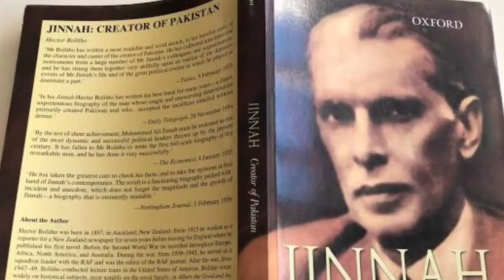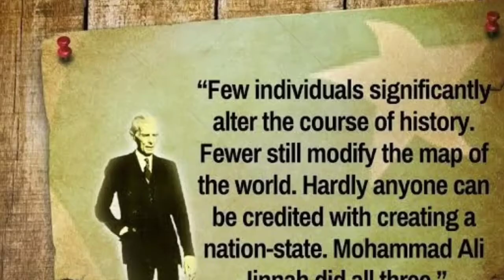Was Quaid-E-Azam M Ali Jinnah a Grey Wolf ? | Analysis on Quaid E Azam And Mustafa Kamal in Urdu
Hi there,
Here is an analysis video on Greatest Quaid Mr. Muhammad Ali Jinnah and founder of modern Turkey Mustafa Kamal Ataturk. Watch till end and find either Quaid-e-Azam was the follower of Mustafa Kamal or these are conspiracy theories about the ideology of Mr. Muhammad Ali Jinnah.
Follow History Recalled YouTube Channel and keep supporting your channel.